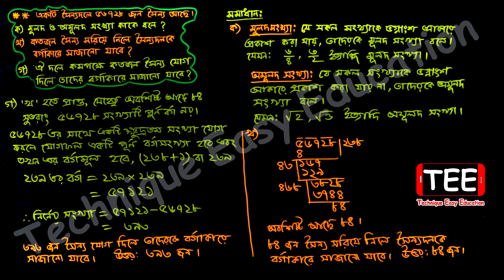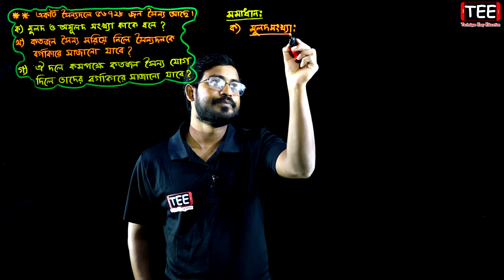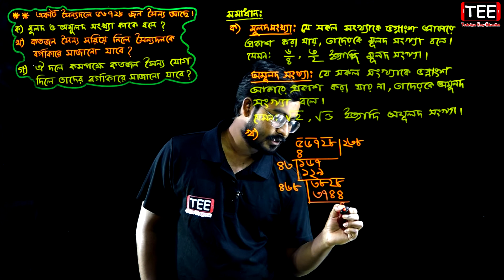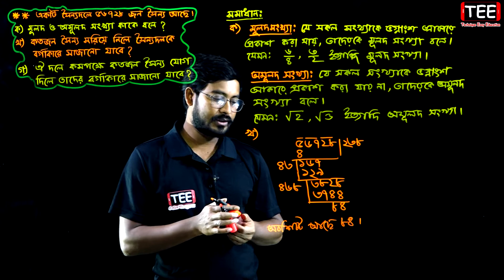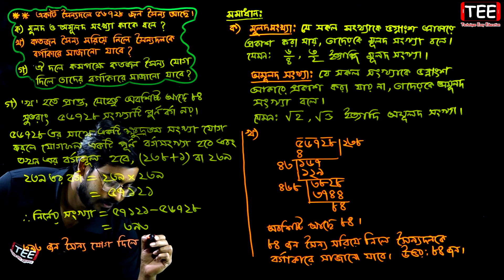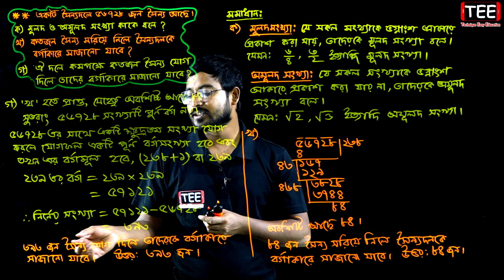মূলদ ও অমূলদ সংখ্যা || সৃজনশীল প্রশ্নোত্তর || সপ্তম শ্রেণির গণিত || Seven Math Chapter 1.2 (Part-7)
মূলদ ও অমূলদ সংখ্যা || সৃজনশীল প্রশ্নোত্তর || সপ্তম শ্রেণির গণিত অধ্যায় ১ || Seven Math Chapter 1.2 (Part-7)

মূলদ ও অমূলদ সংখ্যা,  মূলদ ও অমূলদ সংখ্যা সৃজনশীল প্রশ্ন,  মূলদ ও অমূলদ সংখ্যা সৃজনশীল প্রশ্নোত্তর, সপ্তম  মূলদ ও অমূলদ সংখ্যা, সপ্তম  শ্রেণির গণিত  মূলদ ও অমূলদ সংখ্যা, সপ্তম  গণিত  মূলদ ও অমূলদ সংখ্যা, সপ্তম  শ্রেণির গণিত, সপ্তম  শ্রেণির গণিত অধ্যায় ১, সপ্তম  গণিত অধ্যায় ১,  সপ্তম  গণিত অনুশীলনী ১.২, সপ্তম  গণিত, সপ্তম  গণিত সৃজনশীল প্রশ্ন, সপ্তম  শ্রেণির গণিত সৃজনশীল, Seven math Chapter 1.2, Seven Math, Class 7 Math Chapter 1.2, Class 7 Math, Six Math Creative, Class Seven  math creative, Seven math chapter 1.2 creative, class 7 math chapter 1 creative,